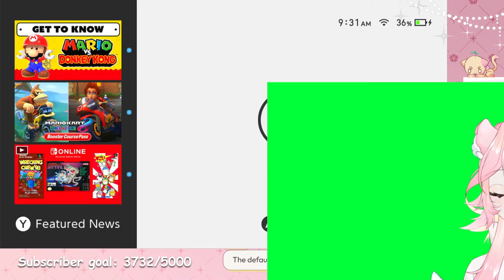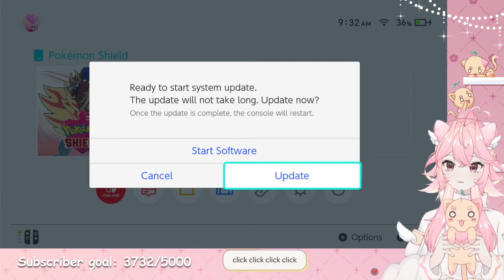【 Pokémon: Shield 】LEVEL UP TIME!【 VTUBER 】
Let's level up some pokemansss

Wait... you're sending me a tip??? TT WTF

YOU WANNA GIVE ME A GIFT?!!!

RULES:
♥ Don't be an asshole!
♥ Don't spoil any games!
♥ Do not start fights with other chatters!
♥ Don't be gross!
♥ Please don't just talk about sad shit in chat ;; I want everyone to be having a good time AKA Trauma dumping! I'm merely a content creator giving content for fun! Not a therapist!
♥ Please don't mention other streamers in chat unless I bring them up first! Same goes for them! Do not bring me up in their chat unless they bring me up first! Don't be that asshole man
♥ Have fun! Enjoy yourself!

Just send it to me Instagram or twitter or in Discord💕
Leave some requests in the comments!